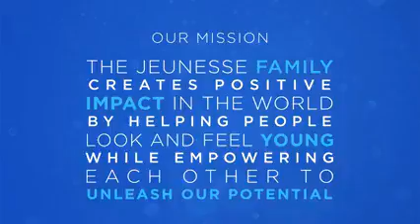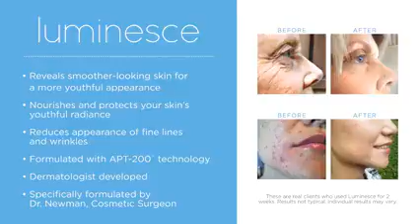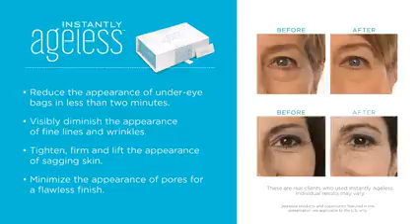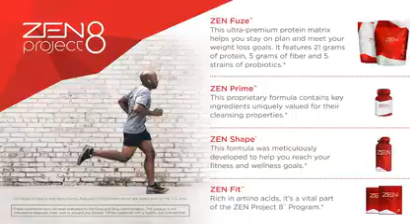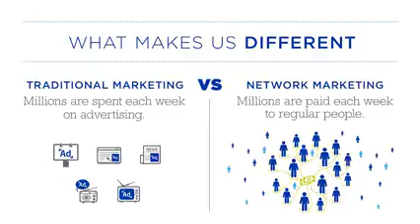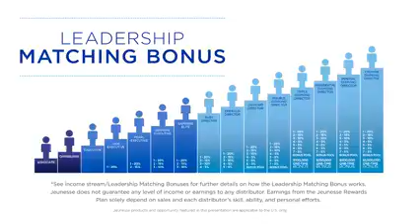Jeunesse 2016 Presentation